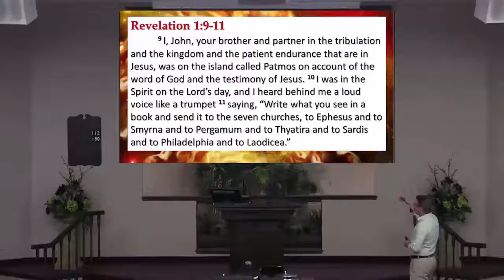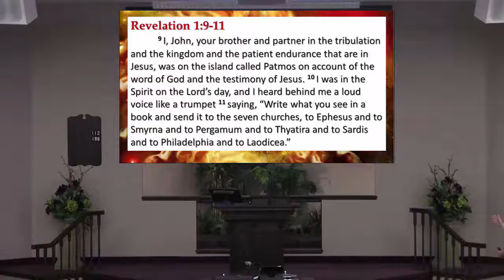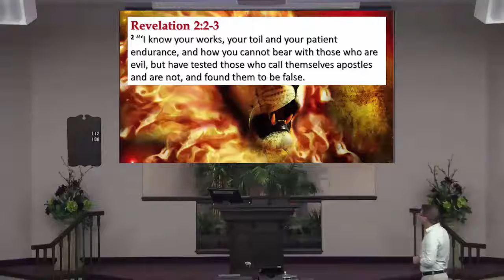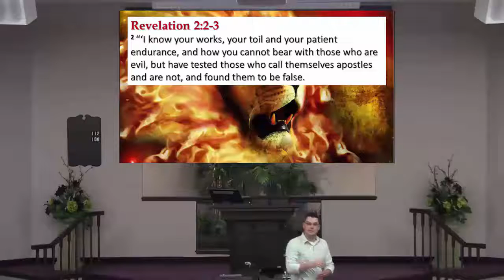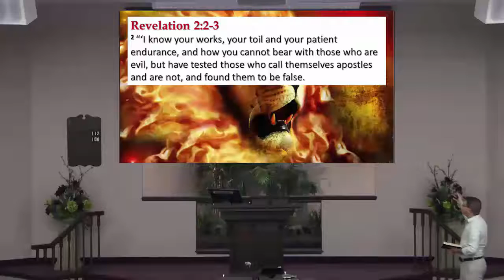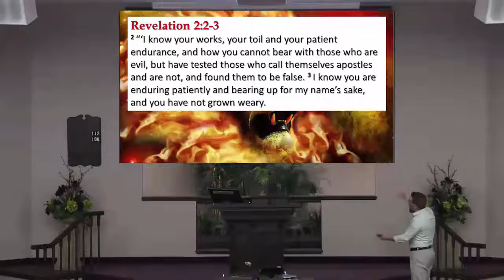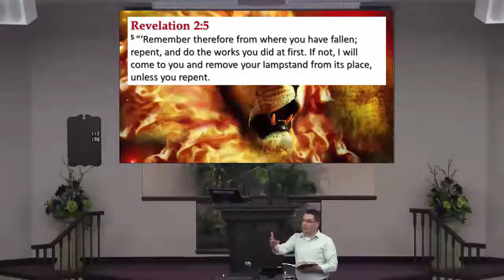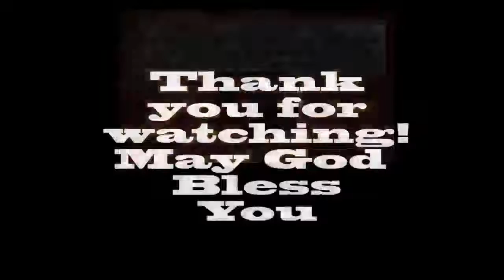150520 Revelation Lesson 6 - Revelation 2 To the Church in Ephesus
REVELATION •  Victory in Jesus  •  LESSON 6 (May 20) Revelation 2:1-7: To the Church in Ephesus  1.What should we make of the repeated “To the angel of the church in _____” phrase? (2:1) 2.Jesus is perfectly aware of the following attributes of the church in Ephesus. How would you describe these positive marks in your own words? “I know...”(2:2-3)   “Your works” –  “Your toil” –  “Your patient endurance” –  “How you cannot bear with those who are evil, but have tested those who call themselves apostles and are not, and found them to be false” –  “You are enduring patiently and bearing up for my name’s sake,and you have not grown weary” – 3. “But I have this against you, that you have abandoned the love you had at first.” How could a church receive such positive praise (2:2-3) and be diagnosed with such a serious problem (2:4)?  4.What is “the love” Christians have “at first”?  5.How is “the love” we have “at first” sometimes “abandoned”?  6.“Remember therefore from where you have fallen; repent, and do the works you did at first” (2:5). What, in your own words, is Jesus calling the church in Ephesus to do? 7. “If not,I will come to you and remove your lamp stand from its place, unless you repent” (2:5). What does this mean?  8.We know scarcely little about “the Nicolaitans” (2:6). Why is it important that disciples of Jesus “hate the works” of certain people? How do we know who those certain people should be and how can we balance “hating the works” while loving the people as Jesus would have us love? 9.“He who has an ear, let him hear what the Spirit says to the churches” (2:7). We’ll hear this phrase repeatedly in Revelation 2-3. What does it mean?  10. “To the one who conquers I will grant to eat of the tree of life, which is in the paradise of God” (2:7). What would it mean, practically speaking, for a Christian in Ephesus to “conquer”? What would it eventually mean for this conqueror “to eat of the tree of life”?